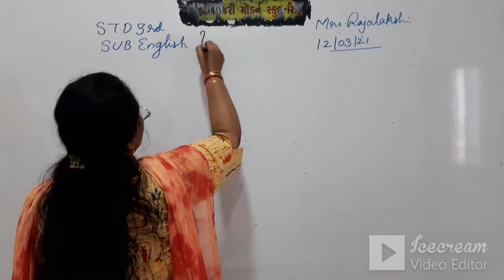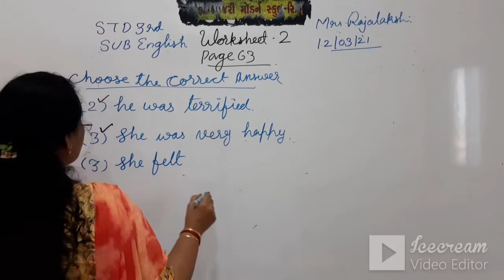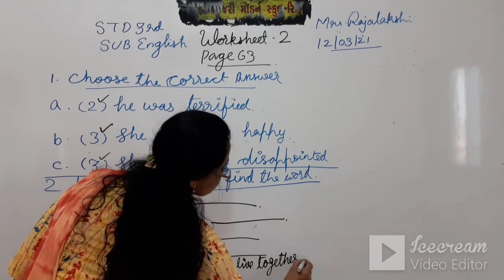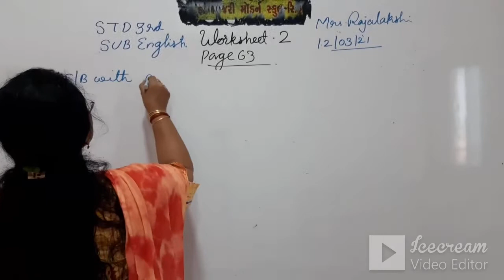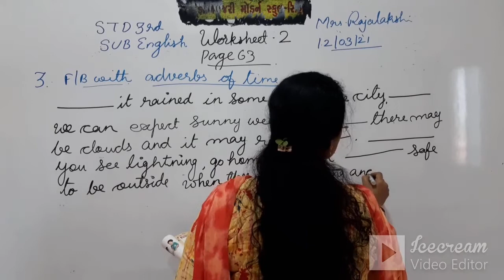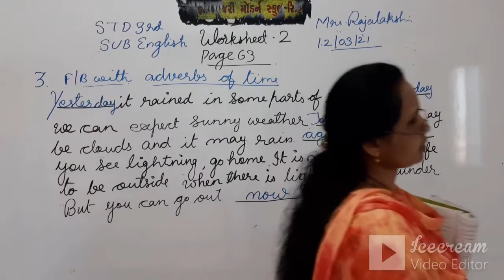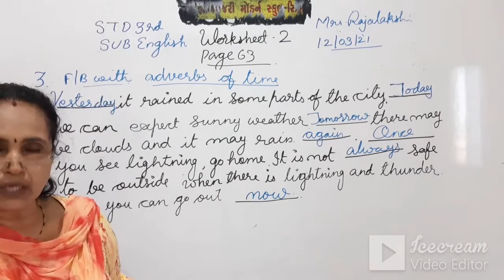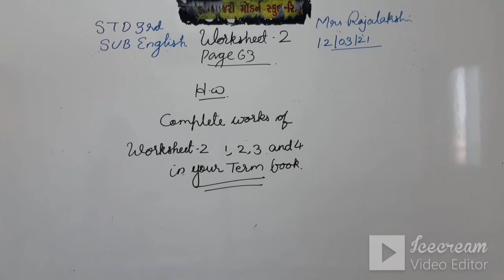STD 3 (ENG. MED) | ENGLISH | WORKSHEET 2 | TEACHER: MRS. RAJLAKSHMI NAIR